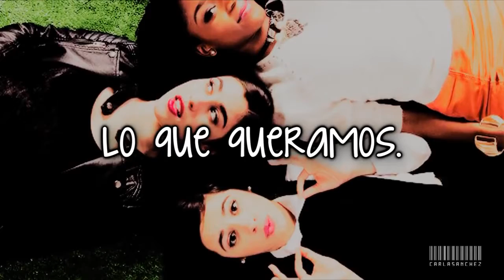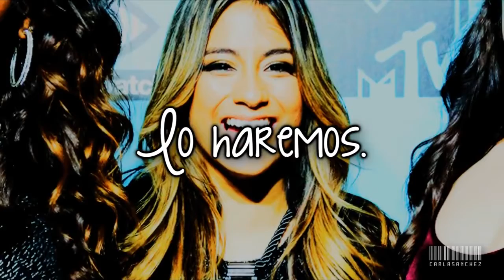Anything Is Possible Fifth Harmony " Tradução em Espanhol"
Créditos: .